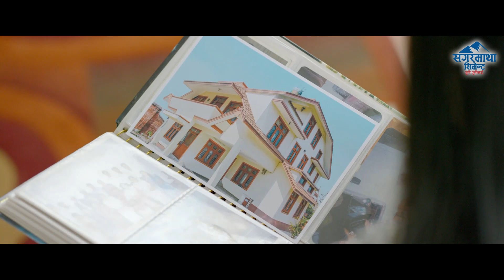Joint Press Meet by ANFA General Secretary Kiran Rai and Sankata Club President Indraman Tuladhar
एन्फा महासचिव किरण राई र संकटा क्लबका अध्यक्ष इन्द्रमान तुलाधरको संयुक्त पत्रकार सम्मेलन